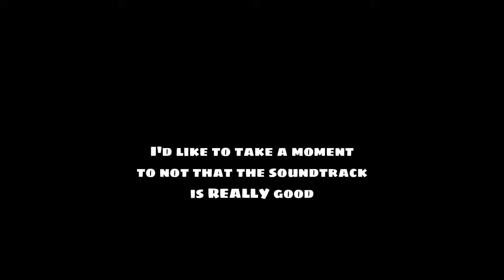I Don't Understand Sonic Robo Blast 2.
Blast Robo Sonic